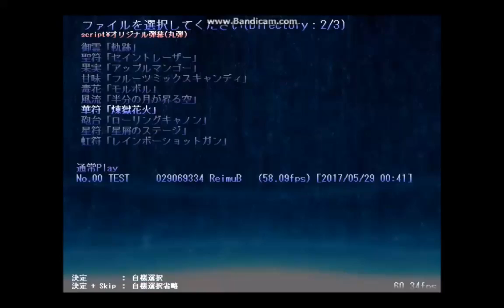【東方弾幕風】華符「煉獄花火」